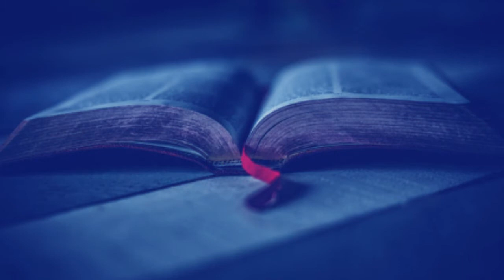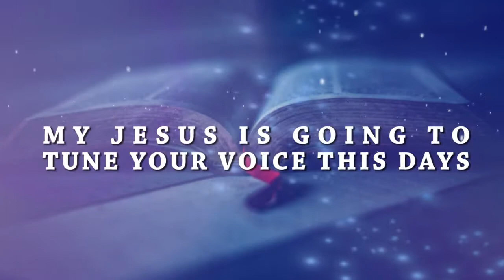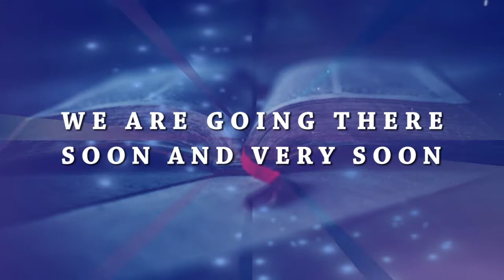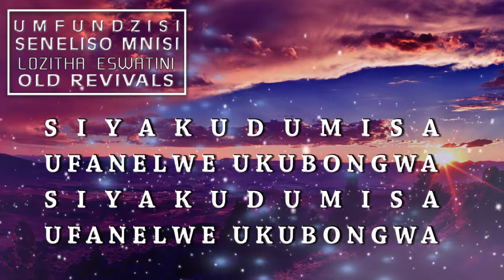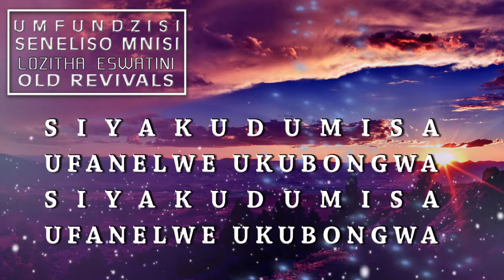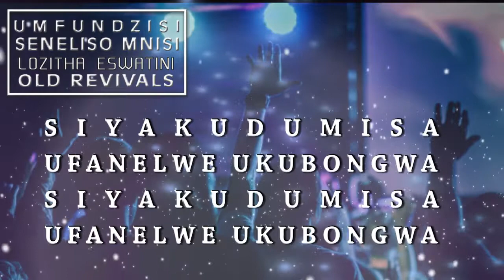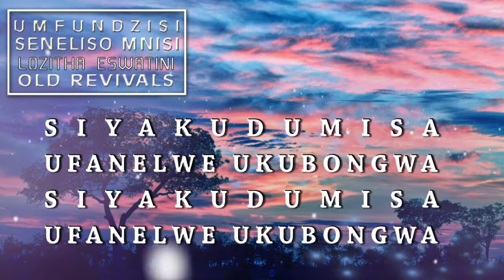Umfundzisi Seneliso Mnisi Siyakudumisa Worship Song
Umfundzisi Seneliso Mnisi Siyakudumisa worship song sang by Pastor  Seneliso Mnisi this song Tells God that we are praise His name as He is worthy of our praise and worship.